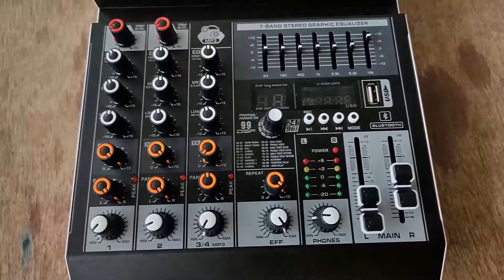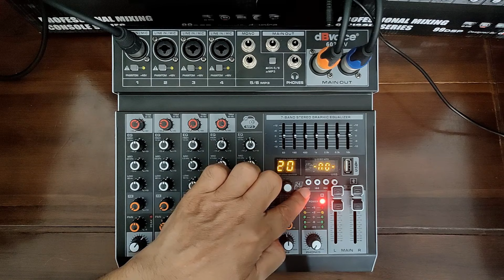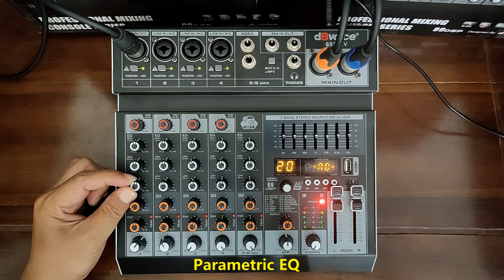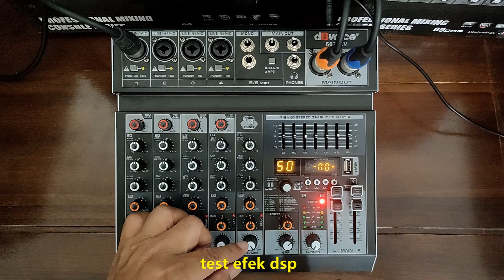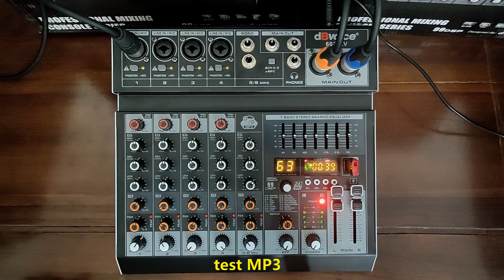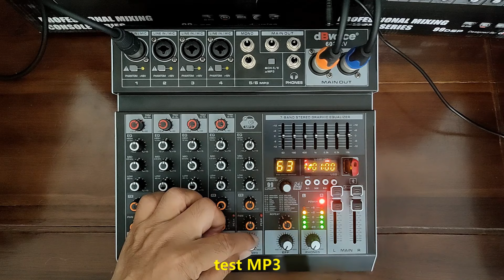MIXER RAME-RAME DI RUMAH DBVOICE 602 RV & 402 RV MURMER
Mixer rame-rame di rumah dBvoice 602 RV & 402 RV murmer. Mixer 6 channel dan 4 channel produk dBvoice seri RV ini cocok buat acara kecil-kecilan di rumah seperti pengajian, ceramah, pidato, rapat, hajatan kecil, main musik, karaoke dan juga buat putar musik mp3. Fitur mixer seperti 3 tone, equaliser, usb mp3, soundcard, bluetooth, dan 99 efek dsp. Harga mixer dbvoice 602 RV dan 402 RV ini tidak mahal, terjangkau di pasaran. Kualitas suara mixer cukup bagus, bersih dan jernih. Simak videonya.